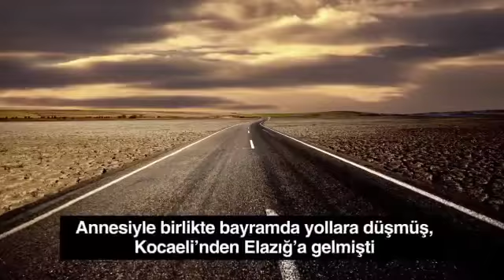Betül cezaevindeki babasını göremeden can verdi